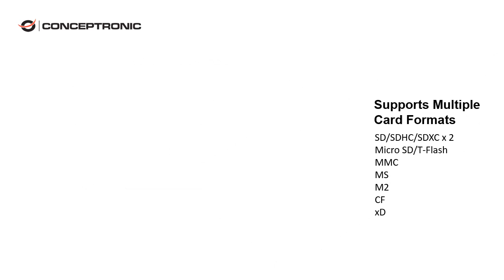Conceptronic BIAN03B 7-in-1 USB 3.0 Card Reader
- Compatible with SD/SDHC/SDXC, Micro SD/T-Flash, Micro SDHC, Micro SDXC, MMC, MS, M2, CF and xD
- Simple Plug and Play installation
- USB 3.0 SuperSpeed (5Gb/s)